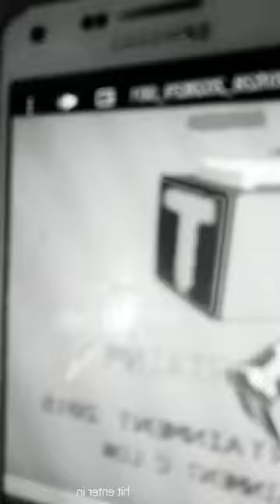hit entertainment logos